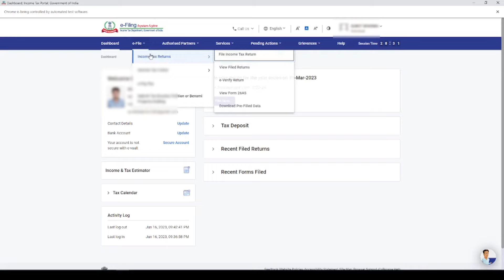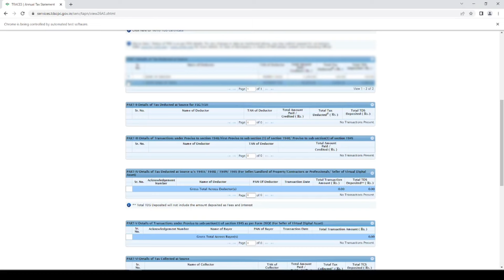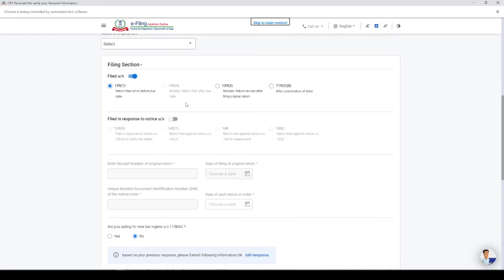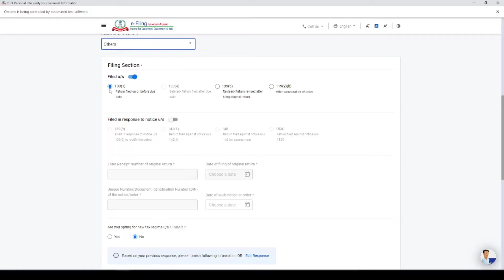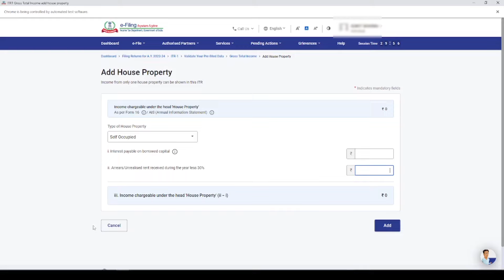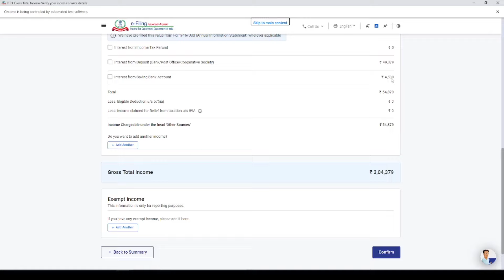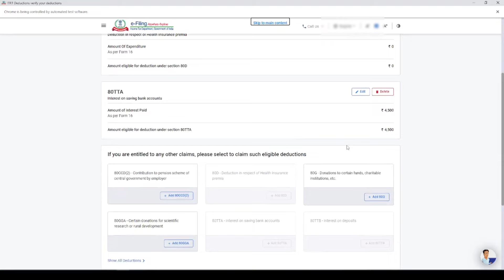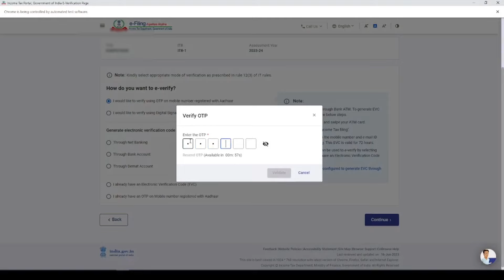How to file Income Tax Return of FD Income and Take Full Refund | FD Income है तो ऐसे भरें अपनी ITR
How to file Income Tax Return of FD Income and Take Full Refund
income tax
how to get income tax refund
how to file income tax refund
how to file income tax return canada
how to file income tax return for interest income

you can Follow us on :
  Write us-